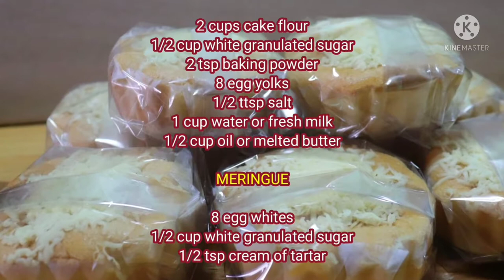Soft and yummy Mamon recipe